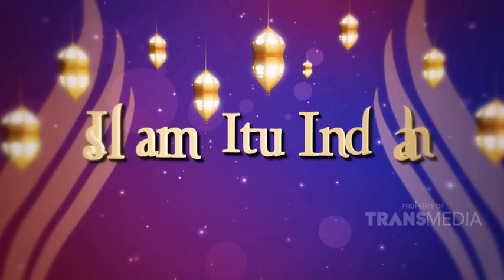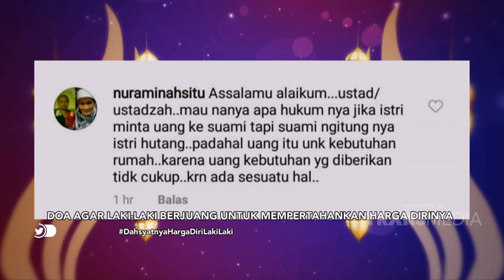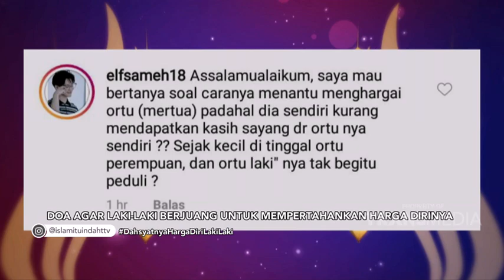ISLAM ITU INDAH - Dahsyatnya Harga Diri Laki-Laki (31/8/19) Part 2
TAYANG SETIAP HARI PUKUL 05.00 WIB